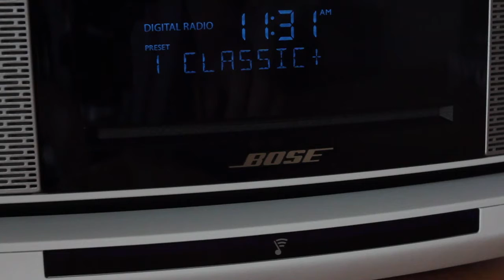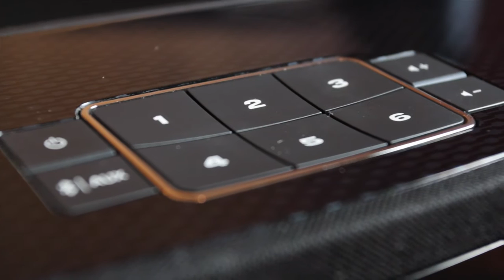Multiroom-System Bose Soundtouch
Im Praxistest begeisterte die Bose-Lösung durch ihren guten Sound, vor allem beim Wave-Modell. Die Bedienung in der App ist simpel. Gefallen hat uns auch, dass jeder Lautsprecher über sechs Fixtasten verfügt, was den app-freien Musikgenuss möglich macht.